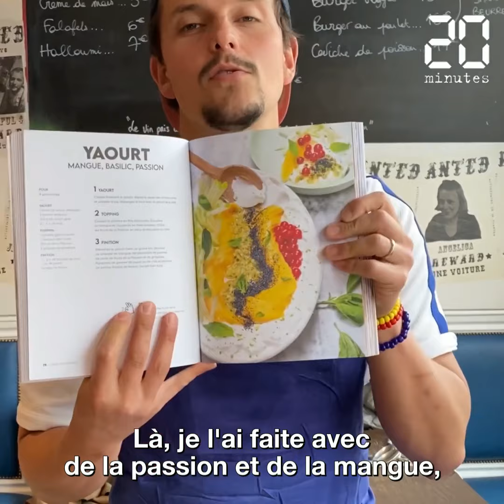Juan Arbelaez révèle les secrets de son yaourt aux fruits rouges «en 20 minutes chrono»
Le chef Juan Arbelaez nous présente au fil de l’été quelques-unes des meilleures recettes de son livre « A table en 20 minutes chrono ». La quatrième? Le yaourt aux fruits rouges!